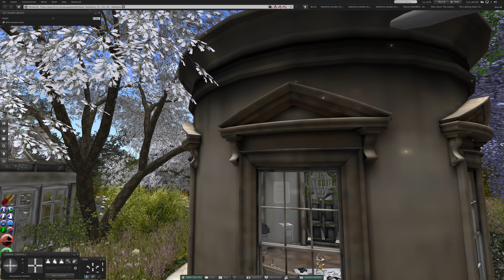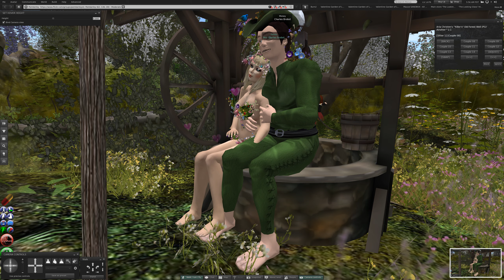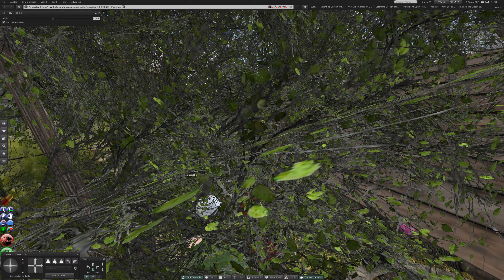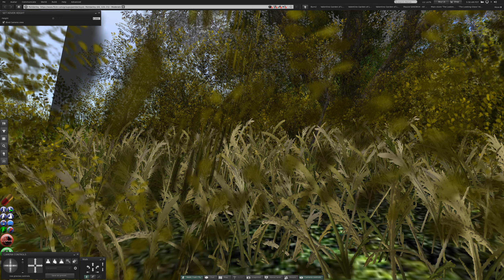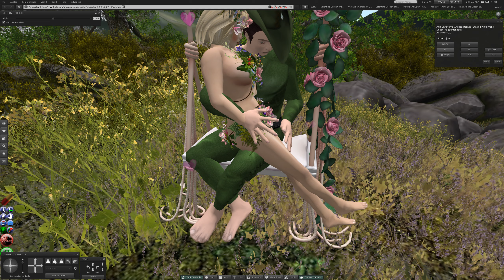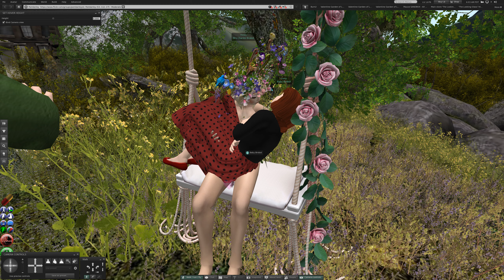1 Thursday at Pemberley in Second Life